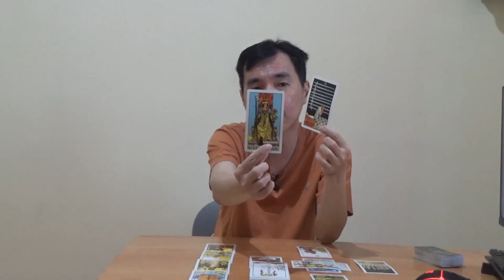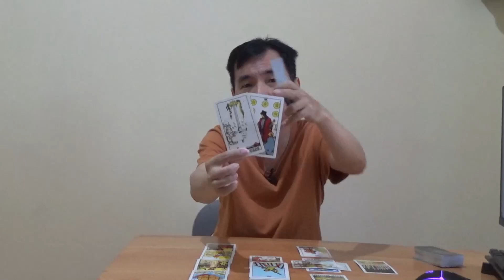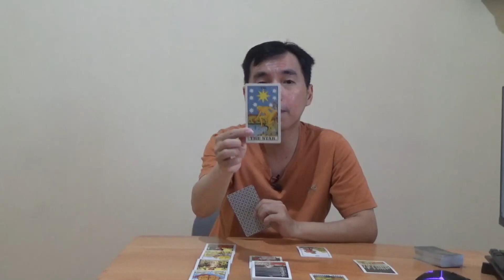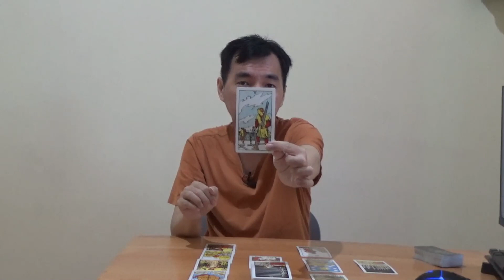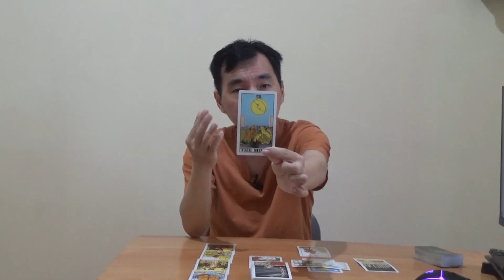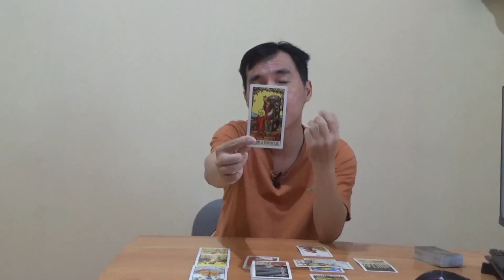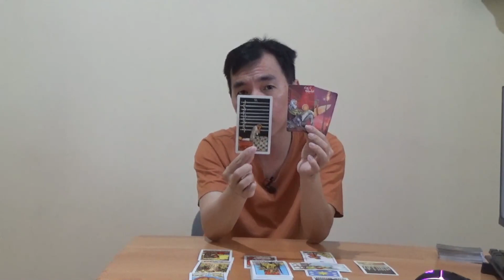ZODIAK VIRGO MARET 2022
Aries, Taurus, Gemini, Cancer, Leo, Virgo, Libra, Scorpio, Sagitarius, Capricorn, Aquarius, Pisces